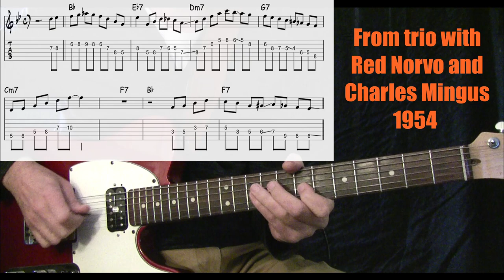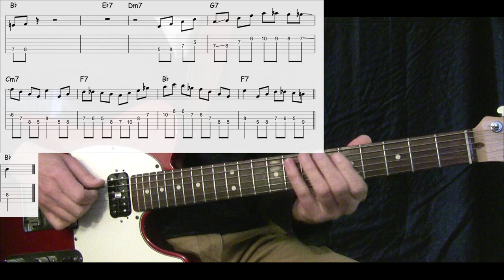Tal Farlow "Move" cover and transcription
Tal Farlow "Move" solo from Trio with Red Norvo and Charles Mingus (1954).